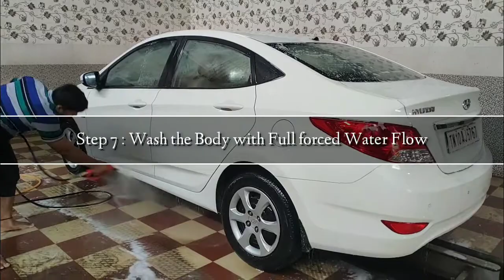SF Car Care | Car Wash Service in Chennai | Villivakkam .Fast & clean service in chennai#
SF Car Care Service

Address: 36/300, 200 feet road, Sastha nagar, villivakkam,, Chennai, Tamil Nadu 600049

SF CAR CARE Foam Wash and Service in Villivakkam.

We are doing all brand Luxury Cars Service
LikeAUDI, BMW , PORSCHE, FERRARI, LAMBOGINE, VOLOV, BENTLE, MASARATTI,JAQUAR, etc..
Address : No.36/30, Grand Northen Trunk Road, Sastha Nagar Extension, Thathan Kuppam, Villivakkam, Chennai 600049

SF Car Care 100% Professional and  Premium foam and water wash service in chennai. We are the top most favourite brand of car detailing sector in Chennai.
The best and most unique services are available here under one roof
including car washing, polishing, interior cleaning and a range of additional
detailing, mechanical and all services that give our customer's cars a awesome look.
We have 10+years of experience in the automobile industry and a well known brand, that runs over 8000+ happy customers.
Our workers and each member of our team is highly professional, experienced and knowledgeable.

We are an established automotive detailing and car care business that specializes in a high-quality, deep clean. We're looking to expand our services and reach a wider customer base.

SF Car Care is a super fast car service center , all car accessories , all car tinkering and painting work done here and also car A/c works .Free Pickup and Drop service .